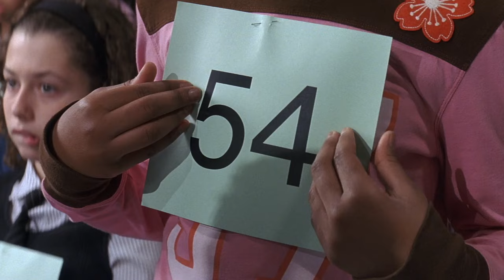'Akeelah Competes in the District Spelling Bee' Scene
Nervous to compete in the district spelling bee, Akeelah (Keke Palmer) befriends Javier (J.R. Villarreal) and meets other competitors.